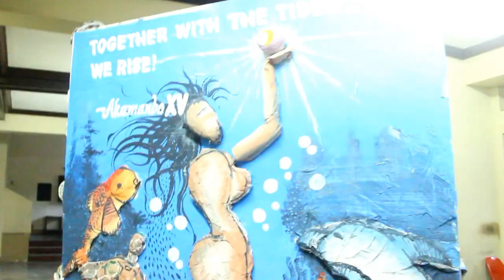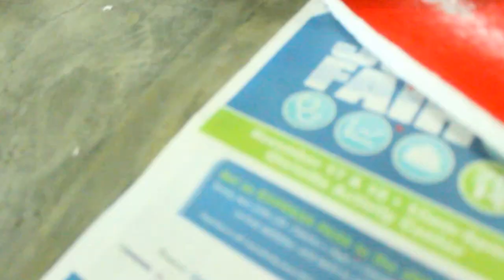FAKWE 2016: Akamanbo XV MMP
MMP of BS in Fisheries II, CFOS, UPV charot